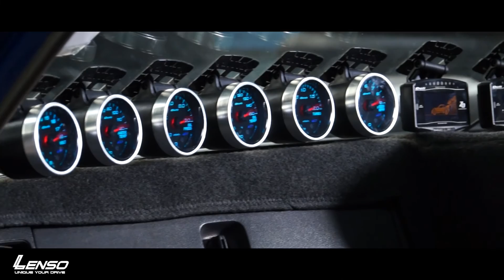มากกว่าคำว่าหล่อ ต้องล้อน้ำหนักเบา Project D-1SF ล้อซิ่ง ฮิตสุด!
พูดคุยกันได้ที่ FaceBook Fanpage

ดูรายละเอียดล้อแม็กรุ่นต่างๆ ได้ในเว๊ปไซต์